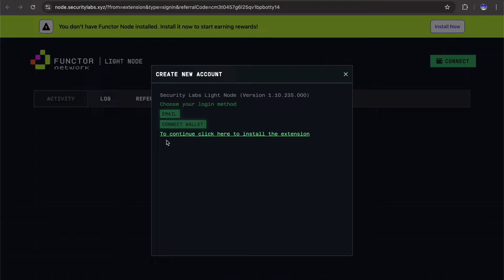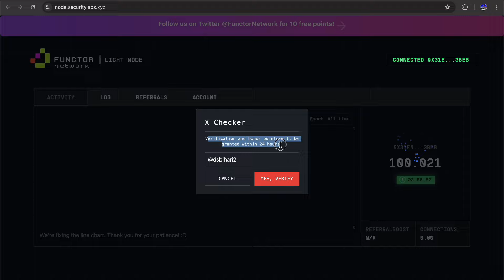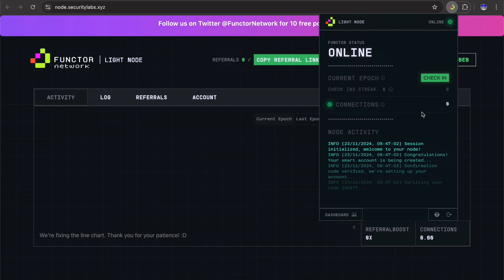Functor Node Airdrop: Unlock Rewards in the Hottest New DePin Project - Functor Network!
In this video, we'll explain everything you need to know about crypto airdrops, including how to find them and claim them safely. Trust Wallet is a mobile wallet app that allows you to send, receive and store cryptocurrency tokens on the Ethereum blockchain.

📌 What you'll learn in this video:
- Step-by-step guide to participate in the Trust Wallet Token Airdrop.
- Tips and tricks to maximize your rewards.
- Important information and requirements for a successful entry.

Time Stamps
0:10 Intro about Free Airdrop claim
03:39 Trust Wallet Airdrop New Airdrop update

Stay informed and stay ahead in the world of Ratio Token Network. Let's continue to build a more inclusive and decentralized digital future with Ratio Token Network.

Query Solved:
- Trust wallet airdrop app
- List of free airdrop in Trust Wallet
- How to claim airdrop on Trust Wallet